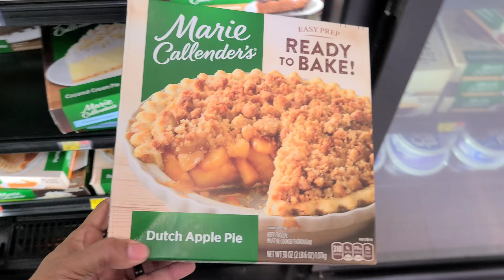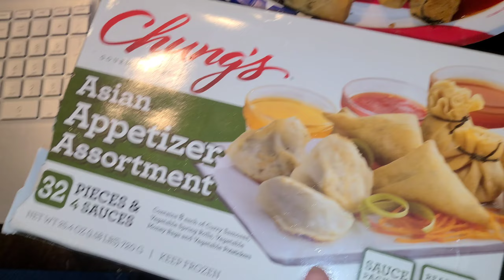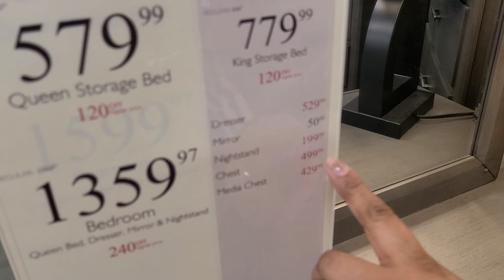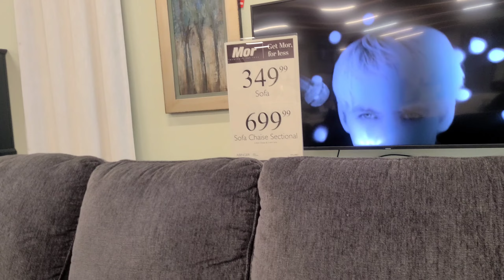A Girl Has a CRUSH on Kash! | Walmart Shop With Me | A Day In The Life | Furniture Shopping